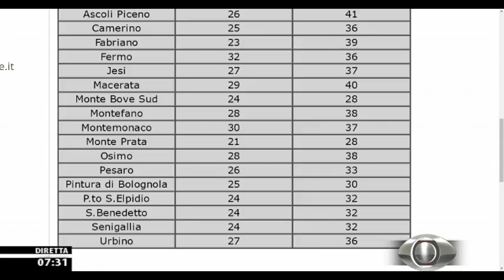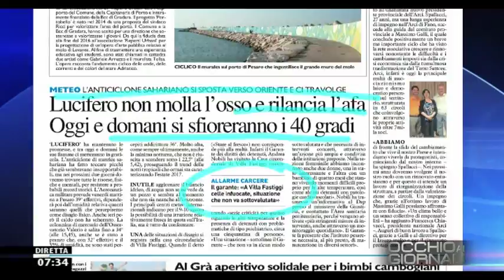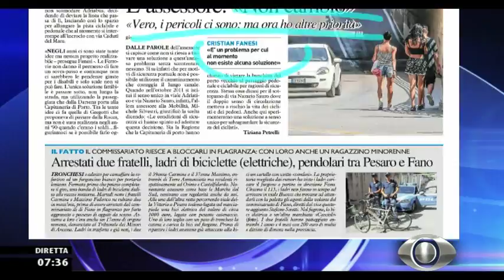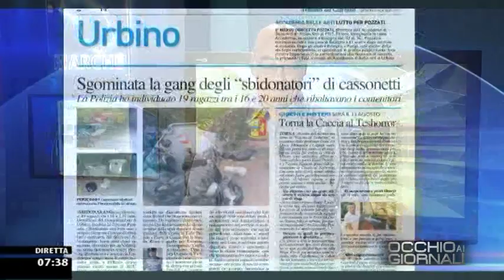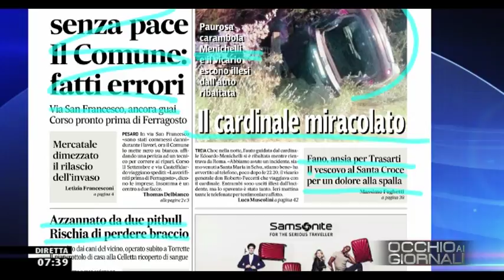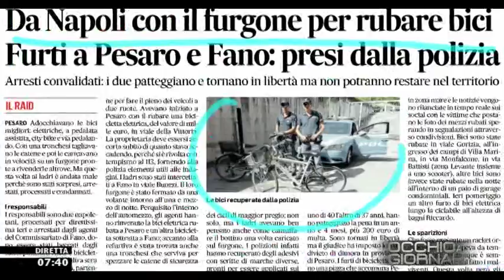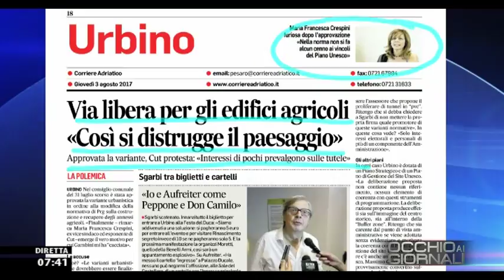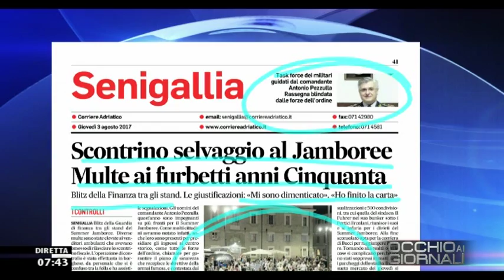Occhio ai GIORNALI 3 agosto 2017